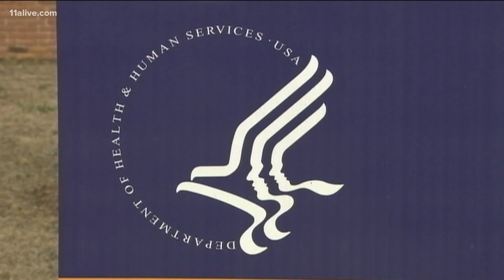Committee votes to recommend approval of COVID-19 vaccine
It was a 17 to 4 vote